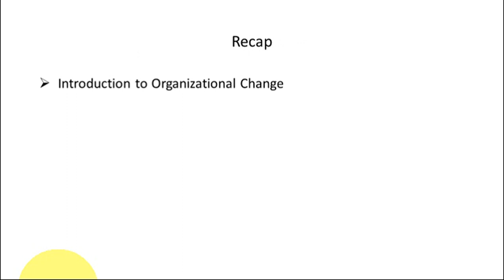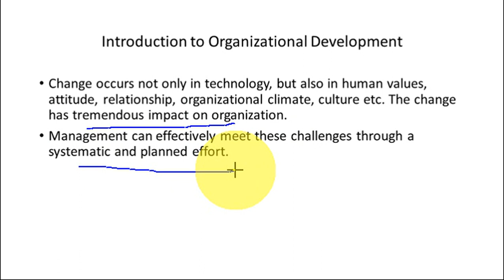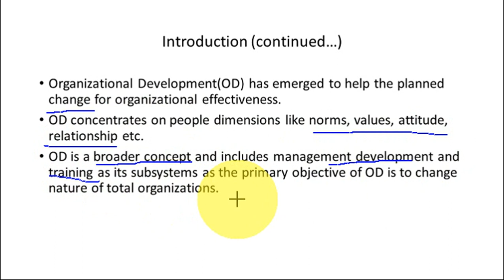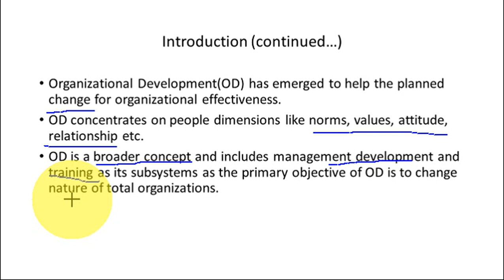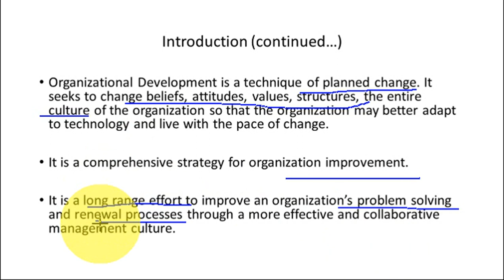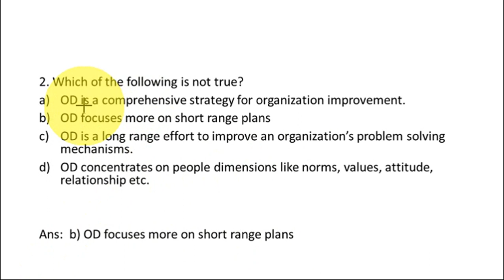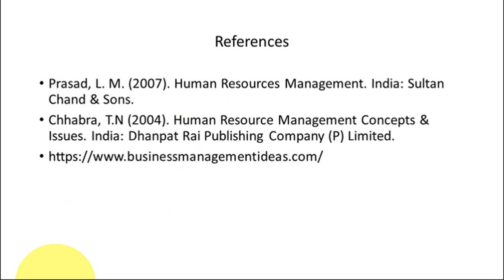Organizational Development: Introduction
Mangalore University-HRM III- Session 22